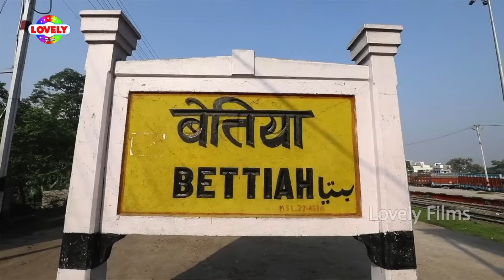VIDEO | अमित पटेल टॉप 10 | Amit Patel |​ Non Stop Bhojpuri | Bhojpuri Song 2024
► Song :-  Non Stop Bhojpuri
► Album :-  Non Stop Bhojpuri
► Singer :- Amit Patel
► Lyric :-
► Video Director :- Ashish Kumar
►Director : Prabhu Sharma
► Company/ Label :- Lovely Music Bhojpuri

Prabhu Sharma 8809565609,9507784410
► Digital Head :- Rohit Yadav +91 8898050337